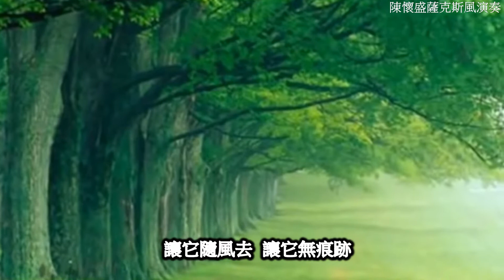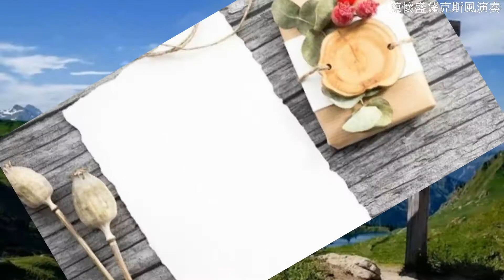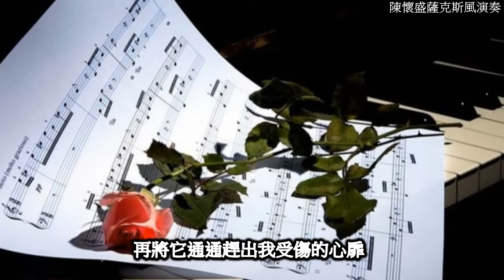陳懷盛薩克斯風音樂 【浪人情歌】伍佰/saxophone music 1080424-169